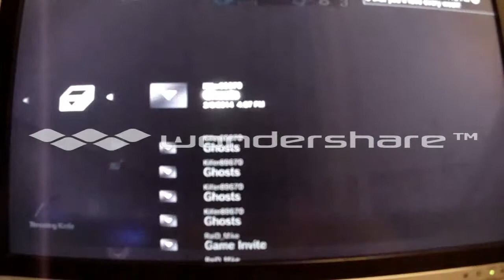What's happen w/my computer and im in a clan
hey Guy's what's up well here's my Info__

skype: Dylanelectric2025
Rushteam name: (HeR0) ghostelectric
PSN: ghostelectric